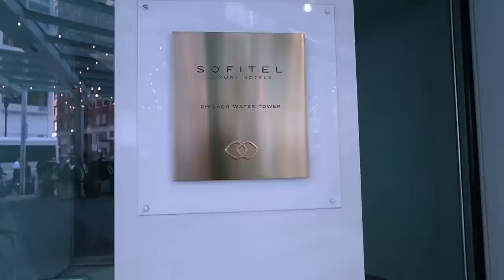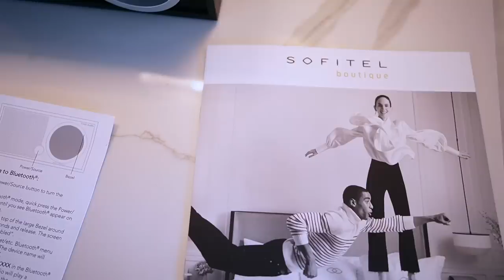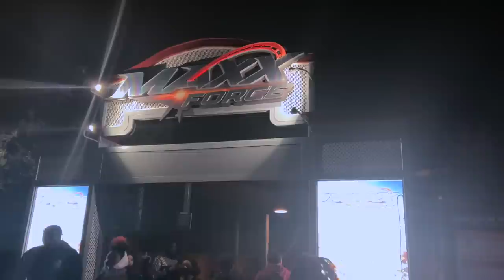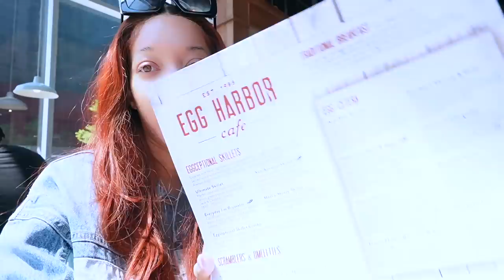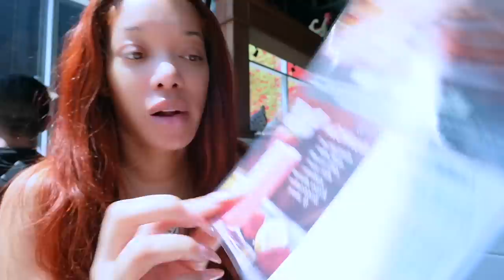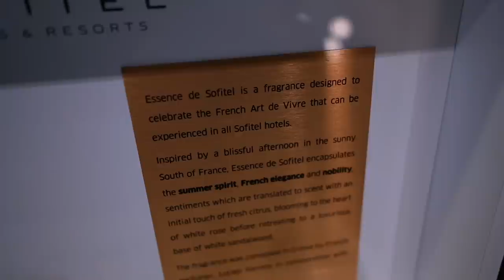WEEKLY VLOG | Mom Diaries + Grad Night at Six Flags & Prom Dress Shopping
Snap: Peyton.charles

Hi Peypals!

In this weekly vlog we are starting a new series called Mom Diaries. Let me know if you like this series and I will continue. Me and Kyran went to Six Flags for her grad night and had a ball and we also went prom dress shopping and found the perfect dress omg i'm so excited for her! I can't wait to see the look on the kids faces when she walks in the ball! Also gave a quick little update on the date so watch to the end! Hope you enjoy the vlog!

Places I Visited:
Peaches
Sofitel

Please send to:
Peyton Charles